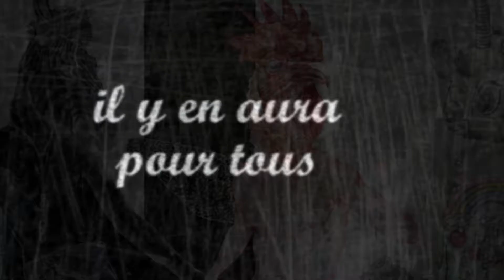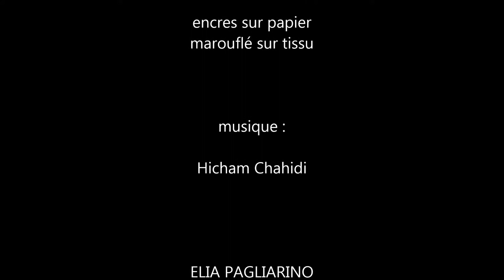LES CONTES SAUVAGES d'Elia Pagliarino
LES CONTES SAUVAGES,
LE BESTIAIRE HUMAIN EXUBERANT©
D’ELIA PAGLIARINO
Elia Pagliarino est une artiste contemporaine française, dessinatrice et peintre.

« Les Contes Sauvages sont des dessins grands formats que je trace à la plume, parfois soutenues par l’aquarelle, inspirés par les gravures du XIXème de Daumier à John Tenniel.

A travers ce bestiaire humain exubérant, je créé des métamorphoses esthétiques pour réveiller notre émerveillement enfantin, nos contes populaires, parfois drôles, parfois émouvants, quelque fois étranges.

Ce monde débridé parle de la nature humaine, cachée ou révélée, quelquefois sauvage, de mixités – du genre et des origines – en perpétuels changements.
Il s’inspire aussi d’un présent expérimental, celui des recherches sur la génétique et le transhumanisme. »